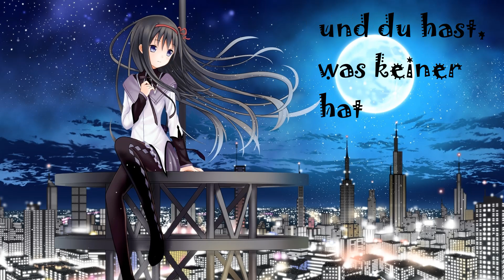Nightcore - Mitternacht (Lyrics)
Titel: Mitternacht
Artist: Vanessa Mai, FOURTY